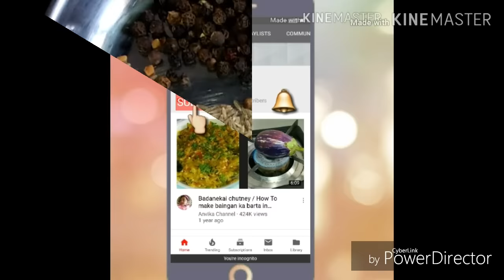ಮೆಣಸಿನ ಸಾರು ಕನ್ನಡದಲ್ಲಿ / ಜೀರಿಗೆ ಮೆಣಸು ರಸಂ/ How to make pepper rasam in kannada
Thank you so much, if like this plz share ur family members & frds...More sambar recipes  plz visit sambar playlist ..😊😊😍